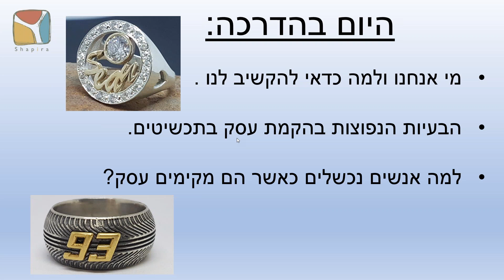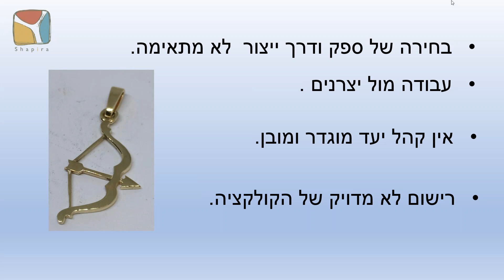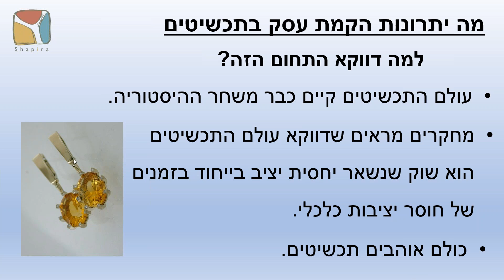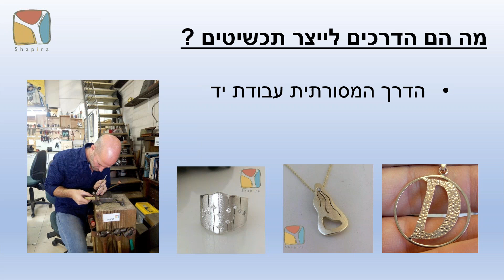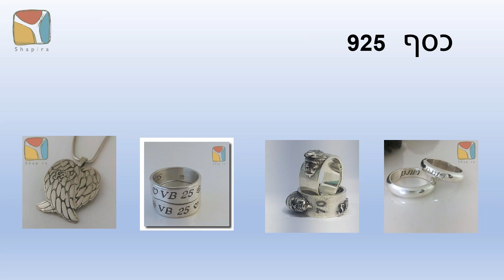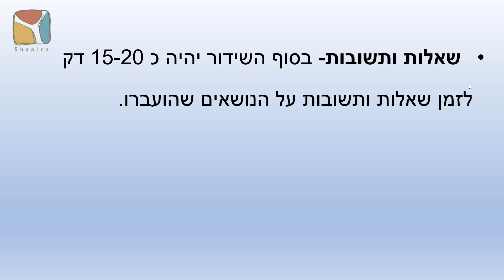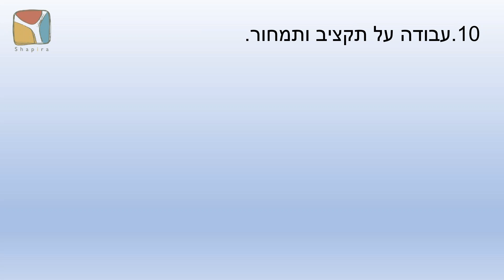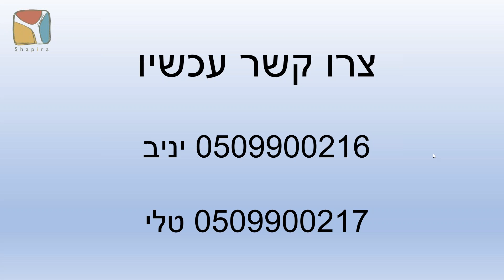8 השלבים להקמת עסק מצליח בעולם התכשיטים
שיעור שנסביר בו לגבי פתיחת עסק מצליח בעולם התכשיטים .
מה הם הדברים שצריך להתיחס בבנית קולקציה.
סוגי חומרים ודרכי ייצור.
ומה הם הדברים שלא כדאי לעשות .
מוזמנים ליצור קשר .